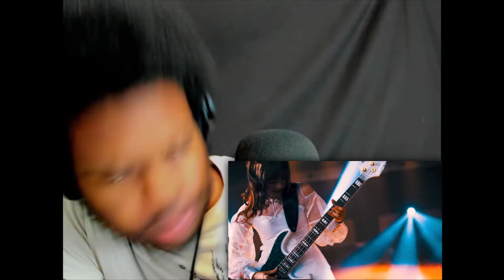POWERFUL!! LOVEBITES First Time Reaction: "Unchained" OFFICIAL MUSIC VIDEO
Have no idea who they are, BUT... music sounded great. I was loving it! (btw sorry, dealing with allergies in the vid and didn't notice until afterwards 😭😭)